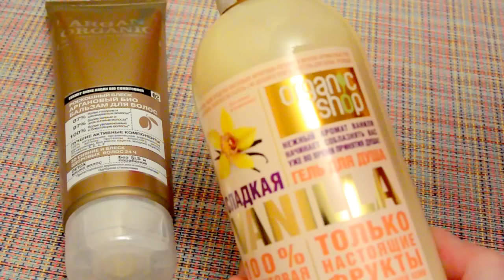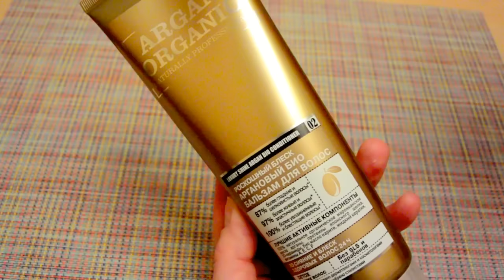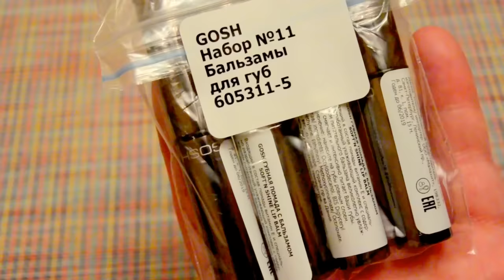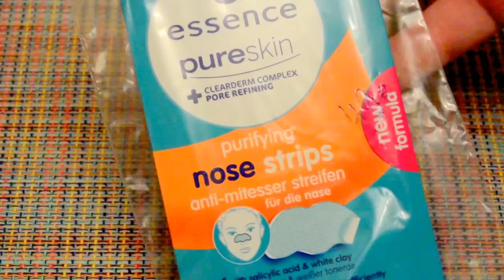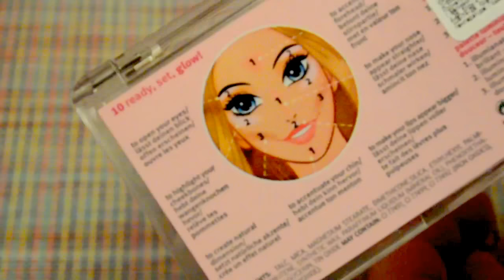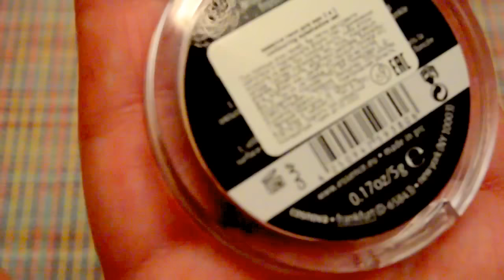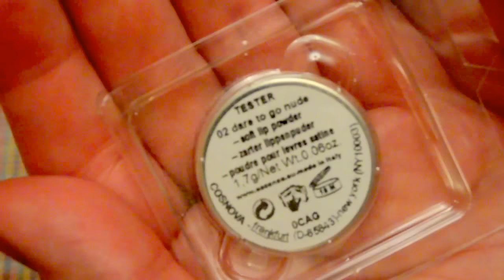🎁КОРОБКА КОСМЕТИКИ с распродажи💣32 шт.от 49р.💋СВОТЧИ\\Beautyhome.me [JANNA FET]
ЭТО ВИДЕО О КОСМЕТИКЕ С РАСПРОДАЖИ НА  С САЙТЕ Beauty Home.
В ВИДЕО: подробно и близко все приобретенные в этом заказе средства с сайта Beautyhome.me  где в данный момент проходит выгодная распродажа. Поскольку я озвучиваю все цвета и названия – в описании к видео эта информация не дублируется. В заказе 32 наименования,  а заказы на этом сайте не в текстовых файлах, а в картинках – потому переписывание всех названий и номеров  займет слишком много времени, которого у меня нет)))
Это ссылка на продукты из ролика:
Надеюсь, что это видео окажется для вас полезным,  и вы сможете запастись подарками на Новый Год! )))
Жду ваши отзывы, друзья!